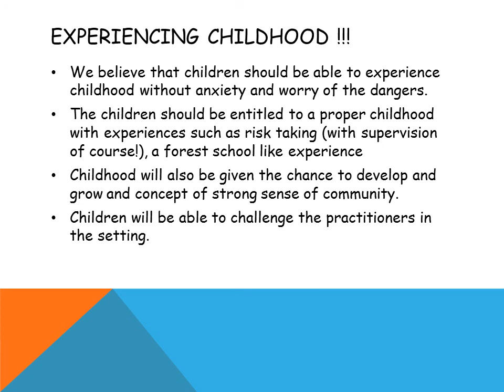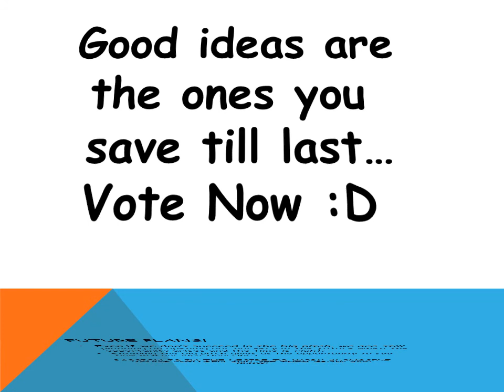Diddy Dom's Little Gems Day Nursery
A Day nursery/pre-school twhich involves children and practitioners working together as a community, and giving children the freedon to take risks and become valued members of society through experiences